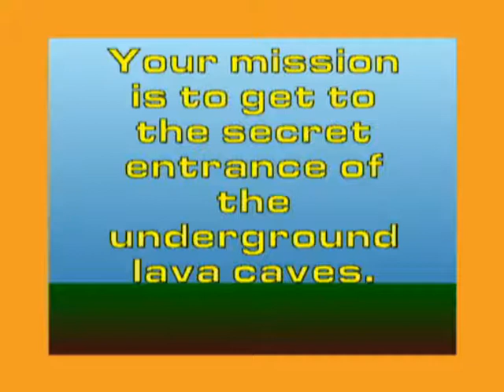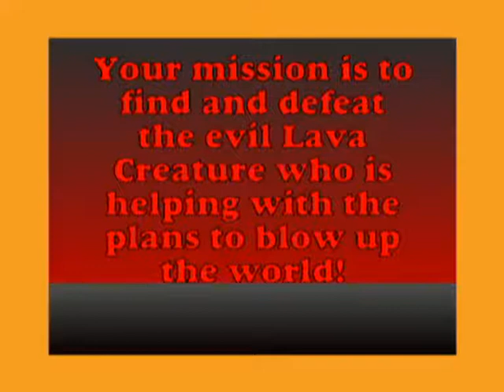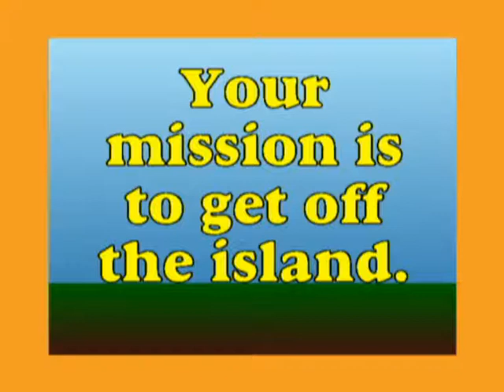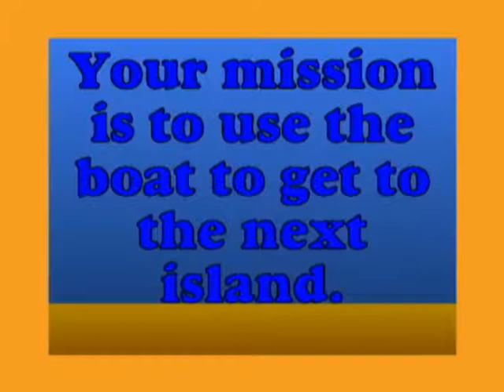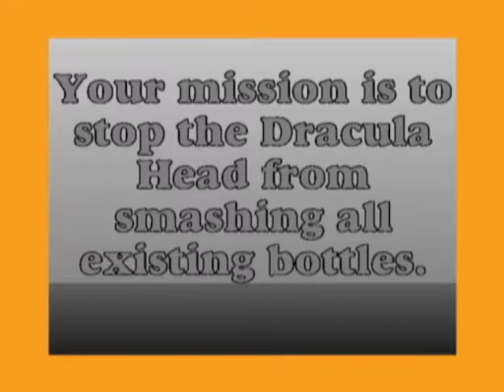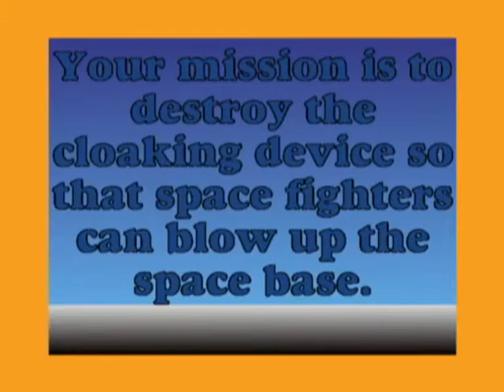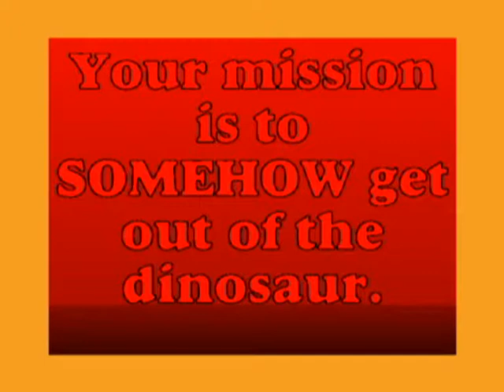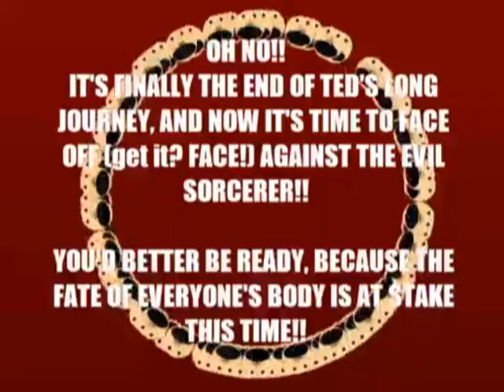Paul's Gaming - Super Face (Episode 3)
Welcome to Piece of Pie Software's 2013 remastered edition of the Super Face trilogy!
As with all games that we release, I like to record a playthrough/walkthrough after release, so here it is!

If you have any interest in playing these games for yourself, they are completely free and can be downloaded from the advertisement video here:

Hope you enjoy the games, or at least the playthroughs of them!